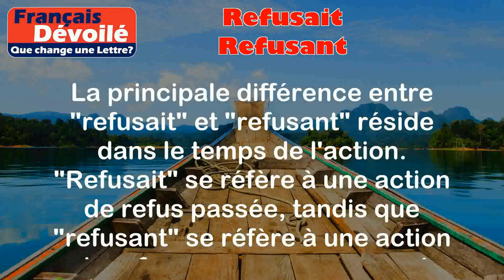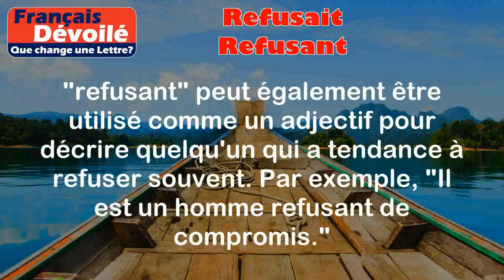Refusait et Refusant (Une Lettre)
Refusait:
Le verbe "refusait" est le passé simple du verbe "refuser". Il indique une action de refus qui a eu lieu dans le passé.

Exemples:
- Il refusait de manger ses légumes quand il était petit.
- Elle refusait de prendre le train car elle avait peur.

Refusant:
Le verbe "refusant" est le participe présent du verbe "refuser". Il indique une action de refus qui se déroule au moment présent.

Exemples:
- Il est en train de refuser de participer à la réunion.
- Elle continue de refuser de prêter sa voiture.

Différence:

La principale différence entre "refusait" et "refusant" réside dans le temps de l'action. "Refusait" se réfère à une action de refus passée, tandis que "refusant" se réfère à une action de refus en cours au moment présent.

Il est important de noter que "refusant" peut également être utilisé comme un adjectif pour décrire quelqu'un qui a tendance à refuser souvent. Par exemple, "Il est un homme refusant de compromis."